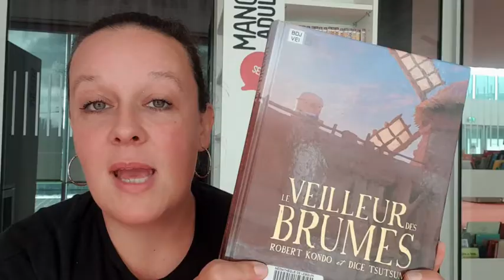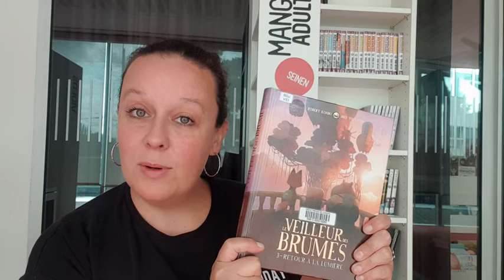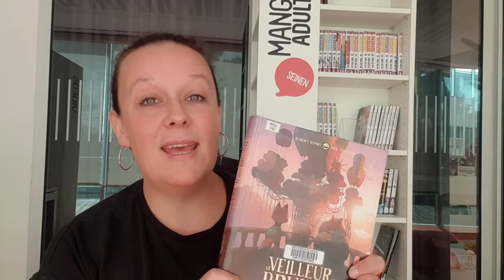Booktube - Le veilleur des brumes de Kondo Robert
"Le veilleur des brumes" est une bande dessinée jeunesse écrite par Robert Kondo et illustrée par Dice Tsutsumi, parue aux éditions Milan dans le label "Grafiteen" en 2018.

C'est une série en 3 tomes. Le tome 2 a pour titre "Un monde sans ténèbres", le tome 3 a pour titre "Retour à la lumière".

Le court métrage d'animation auquel Marie-Line fait référence s'intitule "The Dam Keeper" (2014).